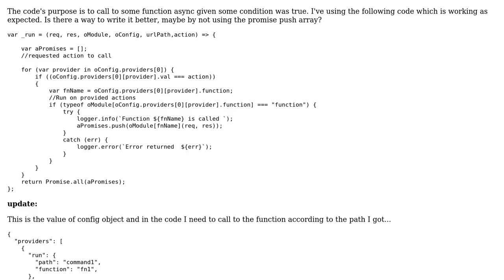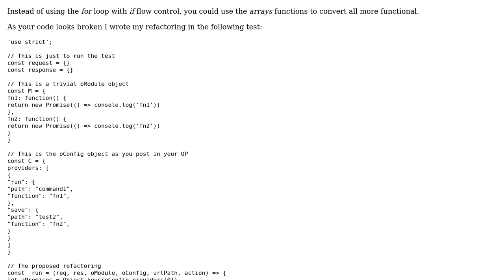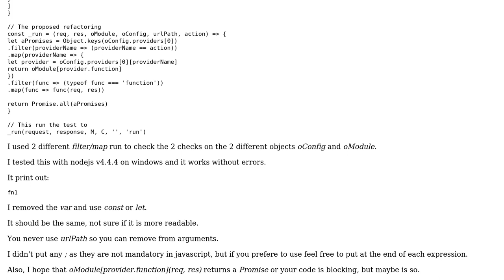Code Review: Using promise all with push array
With thanks & praise to God, and with thanks to the many people who have made this project possible! | Content (except music & images) licensed under CC BY-SA | Music | Images & others | With thanks to user Mario Santini user Jenny M and the Stack Exchange Network Trademarks are property of their respective owners. You are responsible for your own actions.